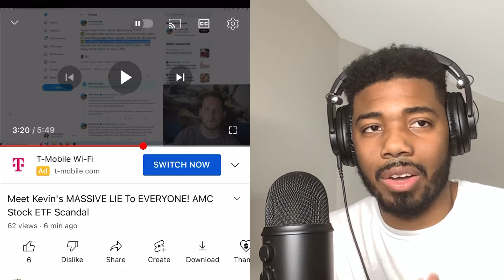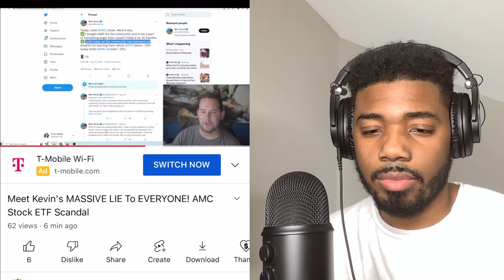Meet Kevin AMC ETF Allegations! + Scott Shafer’s MASSIVE LIE